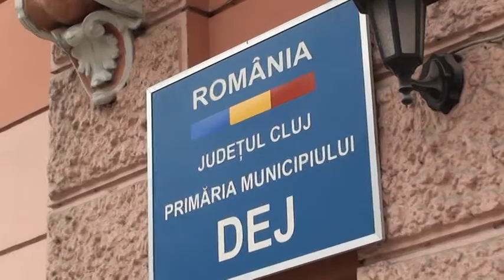Morar despre fondul de rezerva 9 apr.mpg